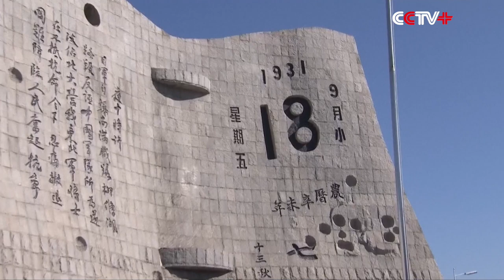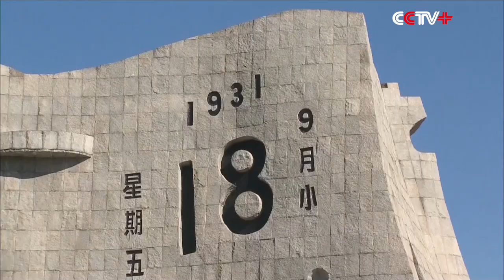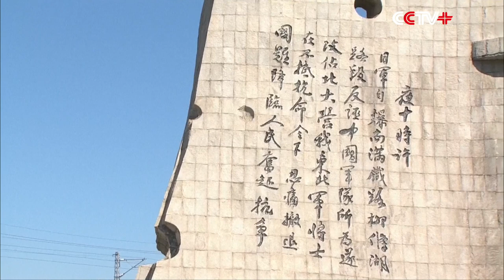Ceremony to Mark 85th Anniversary of Sept 18 Incident Held in Northeast China City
A ceremony is held to commemorate the 85th anniversary of the September 18 Incident in Shenyang City, capital of northeast China's Liaoning Province on Sunday.

The ceremony began at 09:12 in front of the Mukden Incident Memorial and Museum. Chinese Vice Premier Liu Yandong attend the ceremony and struck the bell for 14 times with honor guards at 09:18, and then buzzed the alarm for three minutes.

On September 18, 1931, Japanese troops blew up a section of the railway under their control near Shenyang, and then accused Chinese troops of sabotage as a pretext for attack. They bombarded barracks near Shenyang the same evening, beginning a large-scale armed invasion of northeast China. The incident was followed by Japan's full-scale invasion of China and the rest of Asia, triggering the War of Resistance against Japanese Aggression.